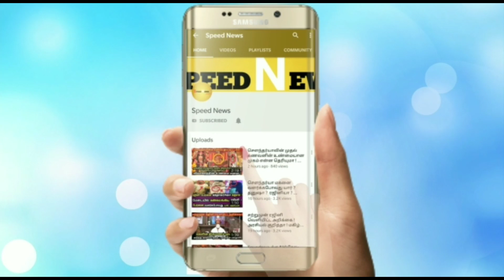8 பட்டி காட்டிலும் கோட்டை மாரியின் அதிசயம் தெரியுமா ?நோயை தீர்க்க அம்மன் நிகழ்த்தும் அதிசயம் !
8 பட்டி காட்டிலும் கோட்டை மாரியின் அதிசயம் தெரியுமா ?நோயை தீர்க்க அம்மன் நிகழ்த்தும் அதிசயம் !யாரலும் அசைக்க முடியாத மாரி ரகசியம்!